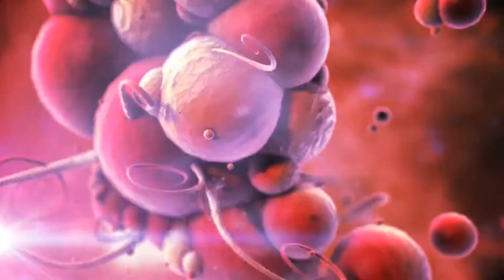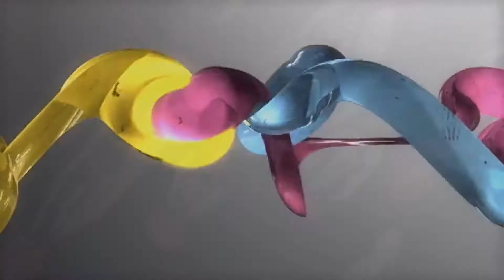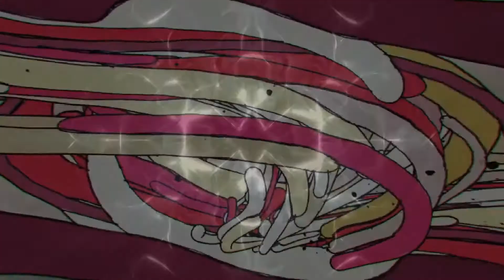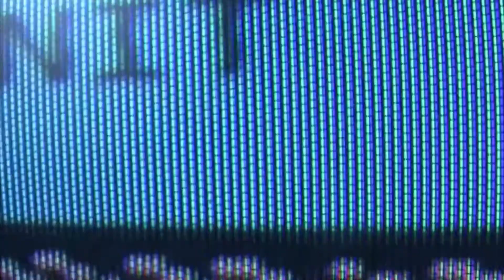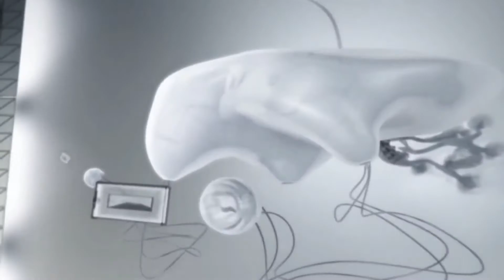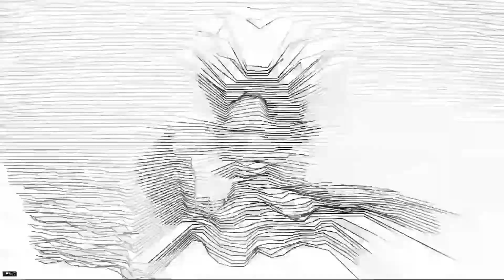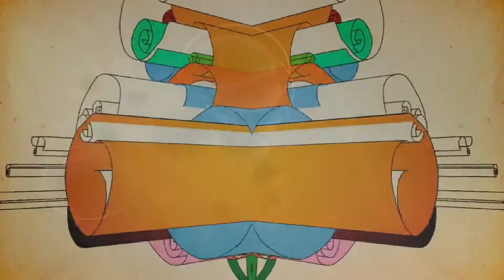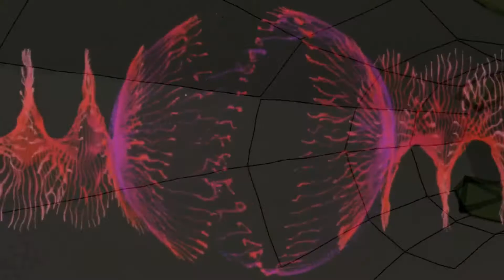A M I G O. Melodic Techno & Progressive Mix 2021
1 Alexander Alar & Korolova ft. Yann Menge - Symphony AFTR:HRS
2 Kiss - I Was Made For Lovin' You (Alexander Alar & Korolova Remix)
3 Moonwalk - Labyrinth STIL VOR TALENT
4 Depeche Mode - It's No Good (Tony GIN Remix) MUTEv
5 Alexey Union & Cherry - Zodiac RITUAL
6 R.E.M. - Losing My Religion (Alexey Union Remix) WARNER BROS.
7 Massano - The Feeling RUNNING CLOUDS
8 Monastetiq ft. Starving Yet Full - Call On You (Anturage & Alexey Union Remix) ZEHN
9 Moonwalk - Labyrinth STIL VOR TALENT
10 Tale Of Us - Be As One AFTERLIFE
11 Monolink - The Prey (Gui Boratto & Vintage Culture Remix) EMBASSY ONE
12 Melawati - Daliah (Maceo Plex Remix) ELLUM